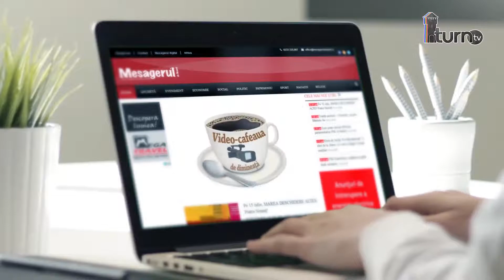Cafeaua de dimineată - Dăruiește și vei primi